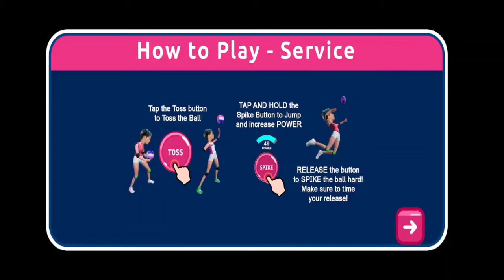Creamline Good Vibes Smash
Creamline Good Vibes Smash is a 2v2 arcade volleyball game that will test your skills and reflexes. Unlock and choose from a variety of your favorite Creamline Cool Smashers players, each with their own unique stats.

Master the timing of your digs and smashes to score points and win matches. Unlock new players and items as you progress through the game, including players of different rarity. Take on the challenge to unlock new locations and volleyball courts. Customize your team's uniforms and appearance to create your own dream team.

Experience the excitement and level up the Good Vibes of professional volleyball in the palm of your hands!

The game features your favorite Creamline Cool Smashers

💕 Alyssa Valdez
💕 Jema Galanza
💕 Michele Gumabao
💕 Tots Carlos
💕 Jia Morado - De Guzman
💕 Ella De Jesus
💕 Kyle Negrito
💕 Rizza Mandapat
💕 Rose Vargas
💕 Bernadeth Pons
💕 Risa Sato
💕 Lorie Bernardo
💕 Pau Soriano
💕 Pangs Panaga
💕 Kyla Atienza
💕 Bea De Leon
💕 Denden Lazaro-Revilla
💕 Mafe Galanza
💕 Bea Bonafe